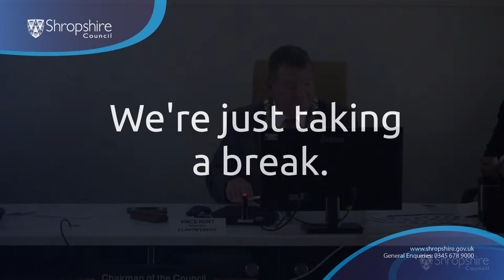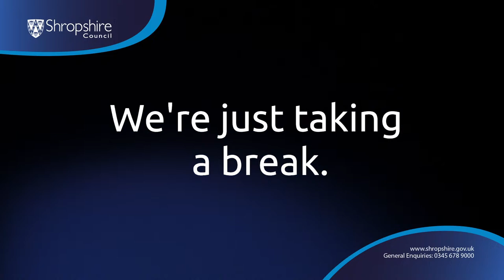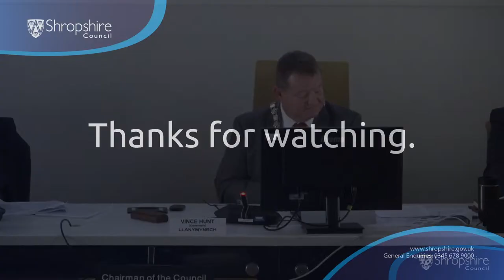Council - Thursday, 21st March, 2024 10.00 am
Proposed venue: Council Chamber, Shirehall, Abbey Foregate, Shrewsbury, SY2 6ND